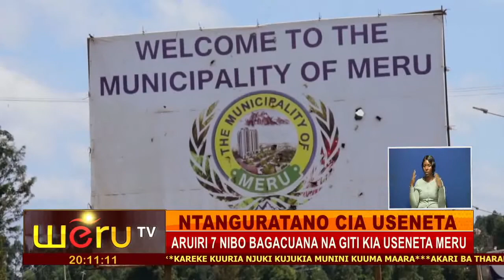NTANGURUTANO CIA USENETA PART 3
ARUIRI 7 NIBO BAGACUANA NA GITI KIA USENETA MERU